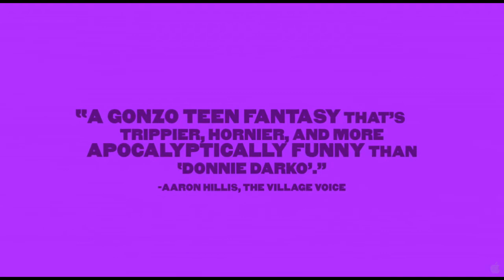Kaboom - Trailer HD 2011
Dt. Start: 2011

Indie-Veteran Gregg Araki kehrt mit KABOOM ins Rampenlicht zurück, mit einer wunderschönen, super-heißen jungen Stimmen. Der Film ist ein wilder, Sex-durchnässter, komischer Thriller, der die Geschichte von Smith, einem geschlechtsneutralen 18-jährigen College-Neuling erzählt, der auf eine ungeheuerliche Verschwörung stolpert...